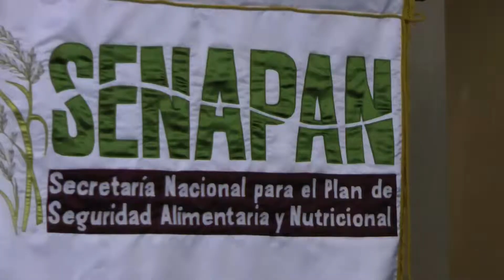Foro Avances y Desafíos de la Seguridad Alimentaria y Nutricional se realiza en Panamá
En Panamá, el Ministerio de Desarrollo Social promueve una campaña para garantizar la seguridad alimentaria y acortar la brecha de desigualdad en el país.

Ricardo Santana, corresponsal Panamá/CB24 Noticias